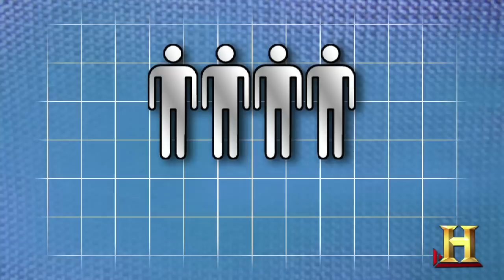CREAM - The History Of Turtleneck Fighting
Written By Cream
Directed By Sergio Cilli
Cinematography By Trevor Navarra
Edited By Dylan Osborn
1st AD - Jim Simone

Starring: David Neher, Sergio Cilli, Casey Feigh, Jacob Womack, Rene Gube, Colton Dunn, Dan Banas, Kevin Manwarren, and Matt Reid.

Featuring: Jack Allison, Chad Fogland, Cissy Fenwick, Will Doughty, James Ross, Julia Bensfield, Jason Horton, Jake Regal, Toni Charlyne, Phil Eastman, Jason Sheridan,and Mike Truesdale.

1st AC - Jason O'Malley
2nd AC - Matt Pabian

Special Thanks to Alice Gardin, Eileen Hsi, and Karl Steuck